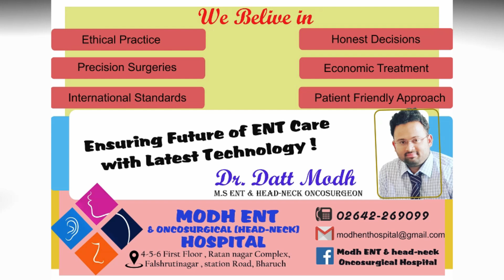મ્યુકોરમાઈકોસીસની આધુનિક સારવાર ભરૂચમાં ઉપલબ્ધ અને તેનાથી બચવાના ઉપાય....